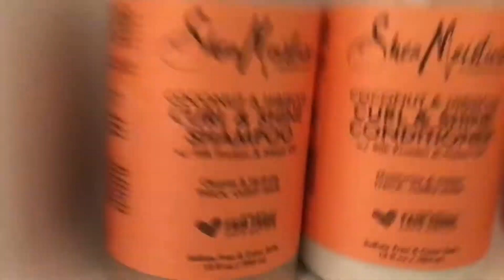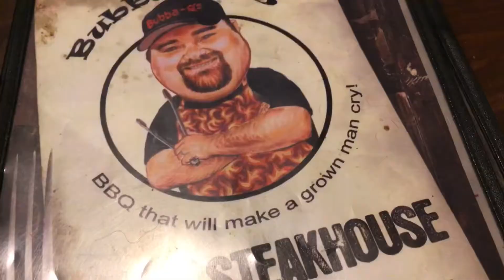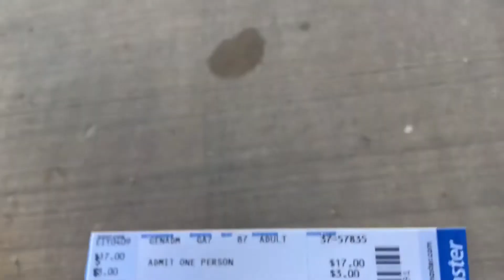HAIRBALL! | GRWM + Concert Highlights